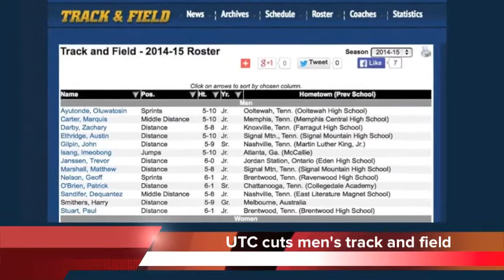UTC cuts men's track and field teams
UTC is cutting its men’s track and field teams.

And it’s all because the school has more male athletes than female athletes.

UTC's campus is 55 percent female but its athletes are only 40 percent women. According to federal Title IX requirements, the ratio of athletes is supposed to reflect the student body.

UTC considered adding another women’s sport, but decided it wouldn’t be able to afford it over the long haul.

Athletic director David Blackburn says cutting men’s track makes the most sense because it affects the fewest people: sixteen athletes.

However, the cut still doesn’t put the school fully in line with Title IX. It shrinks the discrepancy from about 15 percent to 10.